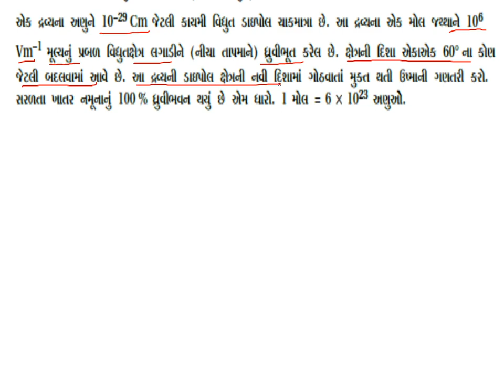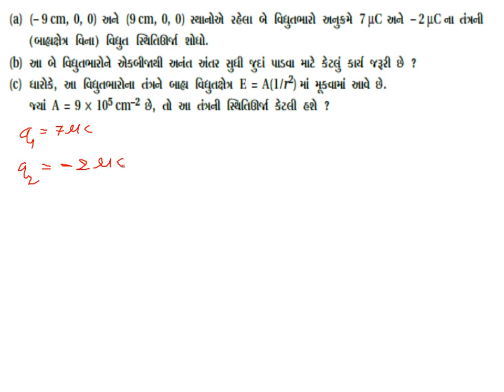Std 12 Science Physics Chap2 Lec10 Parthsir